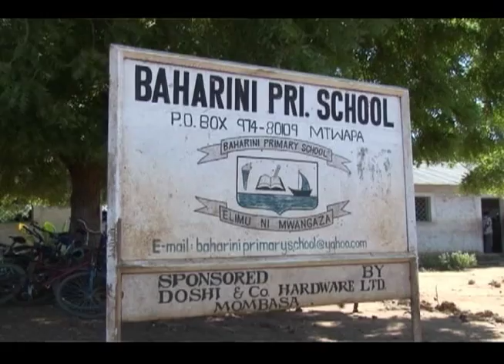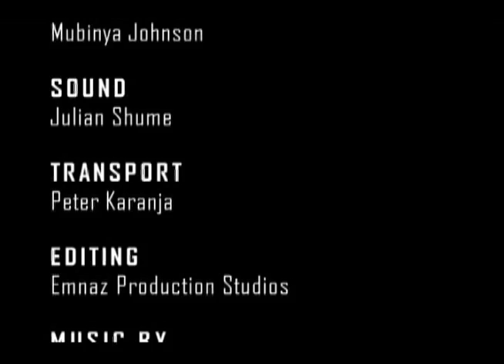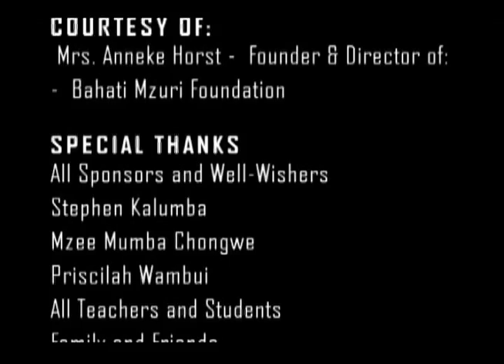Documentary Bahati Mzuri Foundation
Bahati Mzuri Foundation helps children in Kenya to conitue their education after Primaryschool.  With the support of their sponsors in Holland and Belgium these children will have a better change for a bright future.